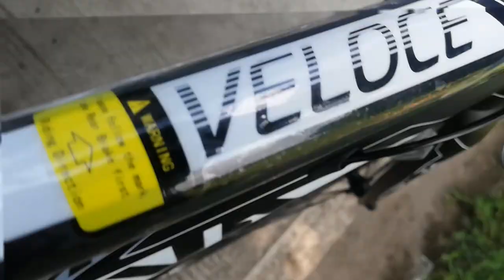Bagong design ng JAVA VELOCE | Bike Check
HYX Enterprise (Sandy Lee)
Barangay Malis, RIS I, Gate 5F, Guiguinto, Bulacan